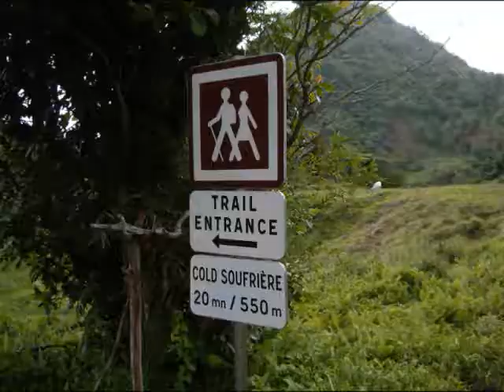Hike Penville Capuchin - photo impressions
Together with our friends Tami and Kasum we participated in the 1st hike of the Hike Fest 2008.
This was a moderate difficulty hike in the North of Dominica were we walked some 2,5 hours.
This video shows you some photo impressions; there is another video with video impressions.